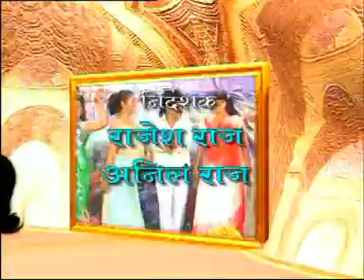chadhal baa jawani by paro rani.DAT